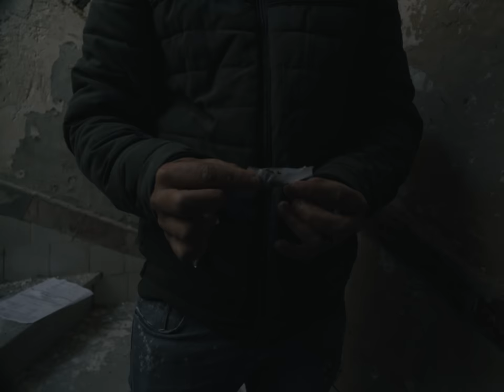Ziak - Seinen (Prod. Lowonstage X Grks)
PRODUCTION:  OCURENS

DIRECTORS - Lucien Beucher & Mahdi Boucif
PRODUCER - Myriam El Mounsif
LINE PRODUCER - Andréa Thirion

DOP - Julien Artaud
1st A.C - Guillaume Chlique-bourdeau

EDITOR - Antonin Brones
COLOR-GRADER : Nicolas Gautier
ASSISTANT MONTEUR: Yanjun Zhou

PRODUCTION DE SERVICE: 2 HORLOGES

PRODUCTEUR : Hugo LEGRAND NATHAN
PRODUCTEUR : Yacine MEDKOUR
DIRECTRICE DE PRODUCTION: Celia BELALA
ASSISTANT DE PRODUCTION: Aymen MEFTI
ASSISTANT RÉALISATEUR & CASTING : Amine KABBES
2EME ASSISTANT CAMERA: Nawfel BOUHOURA
REGISSEUR GENERAL: Hamza BELFLITTI
REGISSEUR ADJOIT : Rabah kara
REGISSEUR: Amad
Fixeur cartier chaud: Wahab Ramdani
CAMION REGIE: Fateh Fish
DRIVER FR PRODUCTION: Walid BOUKECHOUIOU
DRIVER SET: Salah  ALALI
LABEL CHAPRON : Fadel BENATHMEN
DRIVER LABEL 01: Mustapha RAHMANE BOUALI
DRIVER LABEL 02: Abdelkrim BOUSAHA

Talent:

Boxeur: Merouane Hamadi
Pecheur: Seif Eddine Ait Ouareb

Boxeur Cité 1: Yahiaoui Mohamed
Boxeur Cité 2: Rezki Abdelkader
Boxeur Cité 3: Daas Abderahmane
Boxeur Salle 1: Chouia Ishak
Boxeur Salle 2: Mohamed Taib Maouche
Vieux Pêcheur: Abdenour
Ami 1 pêcheur Sidi El Kebir: Fares Bouzemrane
Ami 2 pêcheur Sidi El Kebir: Billal Saadaoui
Ami 3 pêcheur Sidi El Kebir: Kamel Larbi
Ami pêcheur 1: Mahrez Saci
Ami pêcheur 2: Benkara Mehdi
Ami pêcheur 3: Arbane Ayoub
Figurant 1: Mohamed Hamadou
Figurant 2: Sofiane Bendebka
Figurant 3: Idir Belaid
Figurant 4: Mohamed Bouazouga
Figurant 5: Mehdi Djama
Figurant 6: Omar Kharoubi
Figurant 7: Abdelhakim Djafar
Figurant 8: Abderzak Saichi
Figurant 9: Issa Mohamedi
Figurant 10: Ramzi Ziram